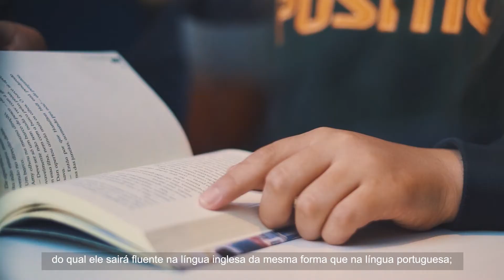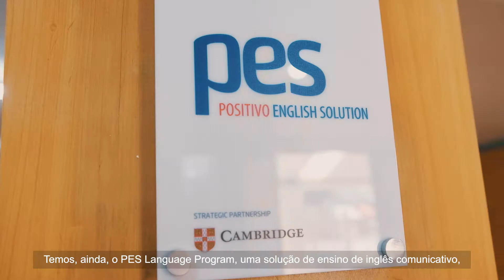Conheça o Colégio Positivo – Júnior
Olá, ficamos felizes que você chegou até aqui!

O Colégio Positivo acredita na importância da formação de valores e no incentivo ao esporte e à cultura na construção de um futuro Positivo.
Oferecemos um ensino completo para alunos da Educação Infantil ao Ensino Médio, com proposta regular, bilíngue e com certificação internacional pelo International Baccalaureate (IB).

📅 Agende uma visita!

Sobre nós:
O Colégio Positivo compreende oito unidades na cidade de Curitiba, onde nasceu e desenvolveu seu modelo de ensino, que hoje abrange todo o país e o exterior. Com tecnologias e métodos inovadores, trabalha o aprendizado dinâmico, combinando tecnologia aplicada à educação, a fim de despertar o interesse pelo conhecimento e estimular o hábito de estudo diário, permitindo ao aluno ser o agente de sua própria aprendizagem.